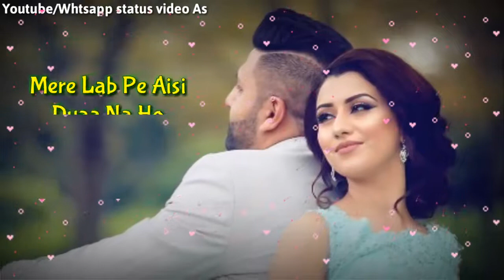Tera zikr jisme hua na ho status for WhatsApp